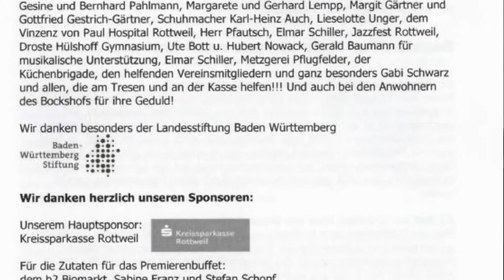"Backfire for Max - Schuss nach hinten"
Historio-Musical über den mächtigen Pulverfabrikanten, den  die Rottweiler durch "aktives Vergessen" von der geistigen und wirtschaftlichen Landkarte Deutschlands 'fast' ausradiert haben